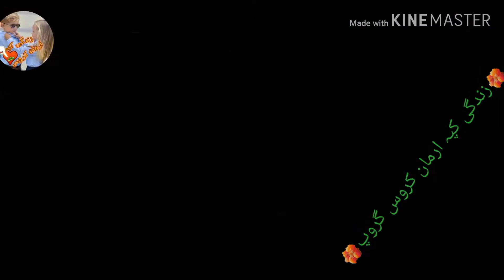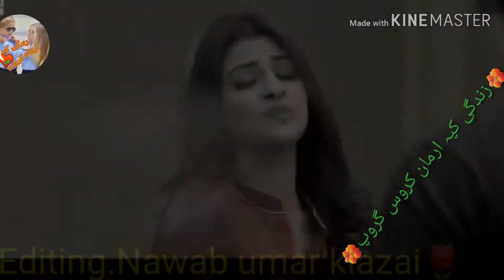نیو سونگ براھوئی زبان میں گلوکار حنیف گلزار نا اوازٹ